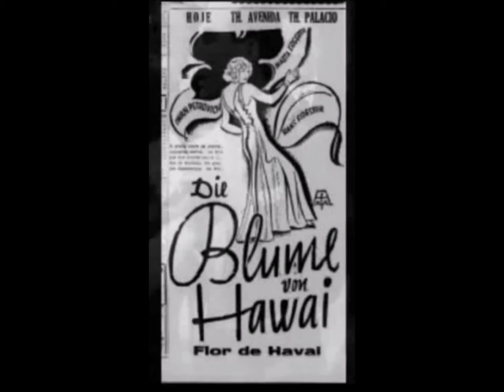William Ray: "Bin nur ein Jonny" (Paul Abraham)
Der amerikanische Bariton William Ray singt das berühmte Lied „Bin nur ein Jonny“ aus „Die Blume von Hawaii“ von Paul Abraham (Info Die Aufnahme entstand in den 1960er-Jahren mit dem Rundfunkorchester München unter Leitung von Werner Schmidt-Boelcke.

Der in Lexington, Kentucky, geborene William Ray erhielt, während er noch am Karamu Theater in Cleveland engagiert war, erste Gastrollen in Frankfurt und Wien. Später sang er über 25 Jahre in ganz Europa Opernpartien, Konzerte und Oratorien. Nach Erlernen der deutschen Sprache war er ein erfolgreicher Schauspieler und Sänger auf deutschen Bühnen, in Radio und Fernsehen.